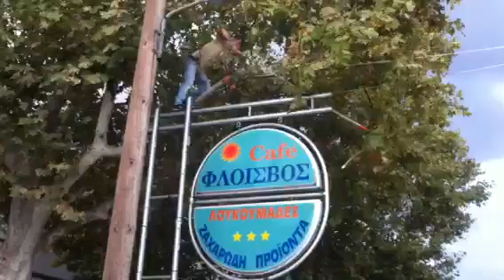Shqiptaret duke punuar ne Greqi.